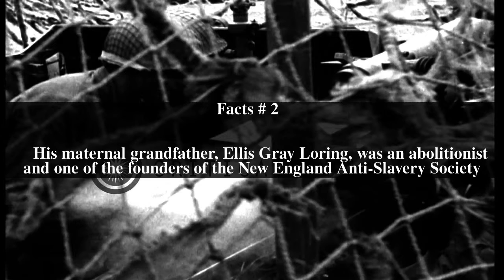Ellis Loring Dresel Top # 18 Facts